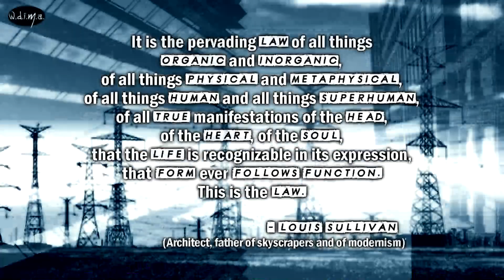Adolf Plays the Jazz - Form Follows Function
Adolf Plays The Jazz (Greece) "Form Follows Function" from the album "Form Follows Function" (2012), Experimental | Post Rock | Shoegaze

● Adolf Plays The Jazz have nothing to do whatsoever with politics and fascism especially.
In essence, the band is formed in 2002, even though the first song created under the name adolf plays the jazz was created in 1998.
The terms post-rock and shoegaze might be the most appropriate to describe their music, but adolf plays the jazz are influenced by everything they listen to, read or see.

● Form Follows Function
"It is the pervading law of all things organic and inorganic, of all things physical and metaphysical, of all things human and all things superhuman, of all true manifestations of the head, of the heart, of the soul, that the life is recognizable in its expression, that form ever follows function. This is the law." - Louis Sullivan

● ©Winter's Dusk In Mistful Abyss (wdima Official Channel)
(Watch in HD for better video & audio quality)